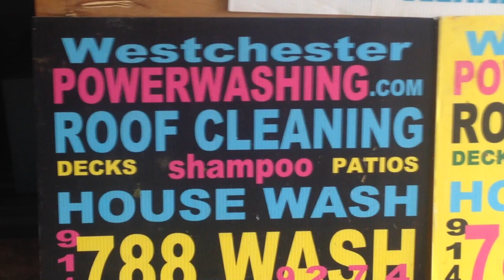rye roof cleaning shampoo 9147889274 power washing soft wash pro expert westchester 10580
professional,expert . stains removed,black streaks removed